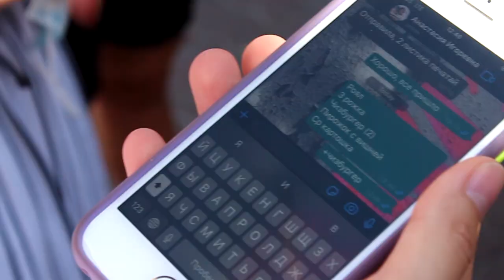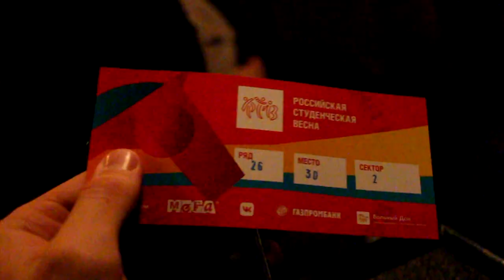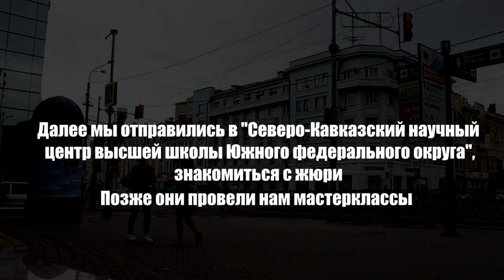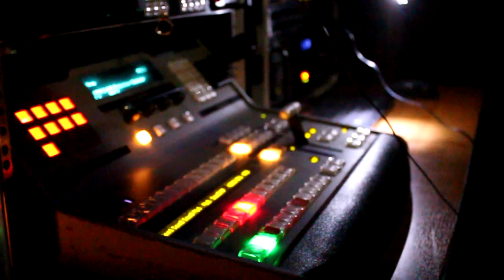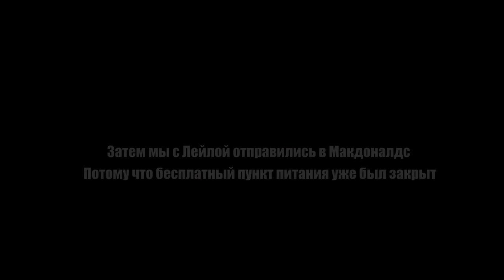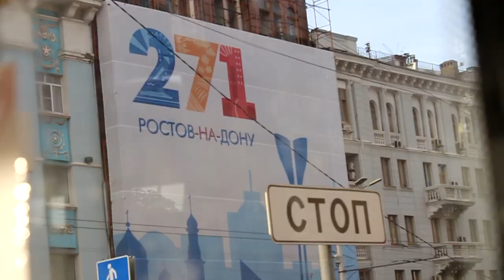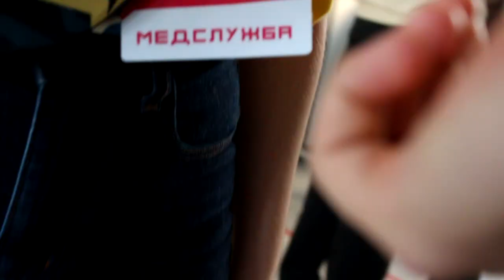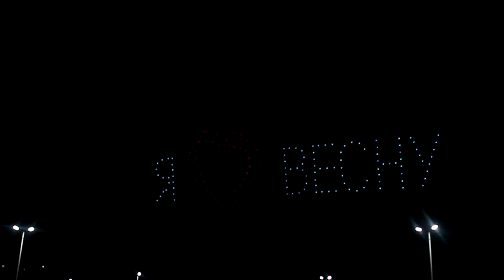Студенческая Весна 2020 Ростов на Дону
Встречайте! Долгожданный влог из Ростова-на-Дону 😍

Ребята всем привет! Давненько меня не было на канале, однако я вернулся, да ещё и с каким видосом!

С 5 по 10 сентября в Ростове проходил студенческий фестиваль «Российская Студенческая Весна», на котором присутствовали самые креативные и самые активные студенты со всех городов России 🇷🇺

И я туда попал 🤩

Моргенштерн, Яндекс Алиса, Ольга Серябкина и другие знаменитости, неужели были на фестивале ???

Третий репортаж: Ссылка скоро появится